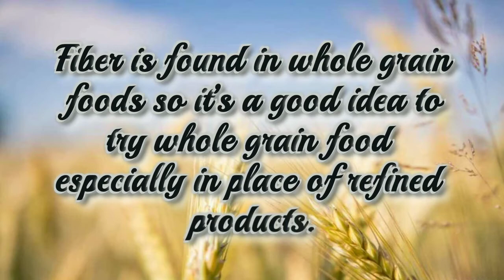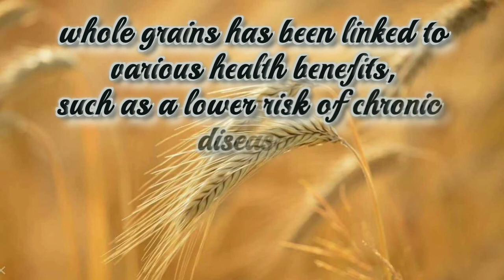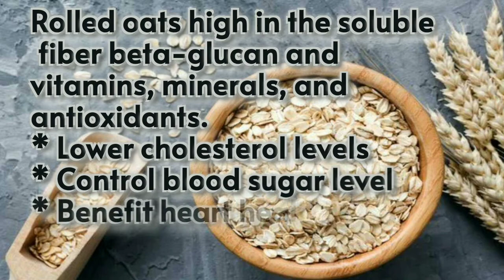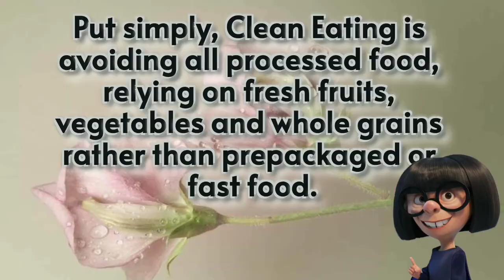Whole Grains Rich In Fiber & Health Benefits l Whole Grains High in Fiber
Hi! All 🙋
Fiber is a specialized type of carbohydrate found in plant-based foods. It does not break down as it passes through your digestive tract, and the undigested fiber adds bulk to your stool to promote regular bowel movements.

Fiber is found in whole grain foods so it’s a good idea to try whole grain food especially in place of refined products.
IMPORTANT : For example replace brown rice with white rice, or whole-grain pasta with regular pasta.

Grains are the edible seeds of  plants. A grain is a “whole grain” if it contains the three key parts of a seed :
(a) Germ – The most nutrient-rich portion
(b) Kernel or endosperm – Makes up the bulk of the seed but contains small amounts of vitamins and minerals

Whole grains contain fiber and other nutrients such as Vitamin E, B Complex Vitamins, selenium, potassium, and magnesium.

Replacing refined grains in favor of whole grains has been linked to various health benefits, such as a lower risk of chronic diseases like heart disease, type 2 diabetes, cancers and more.